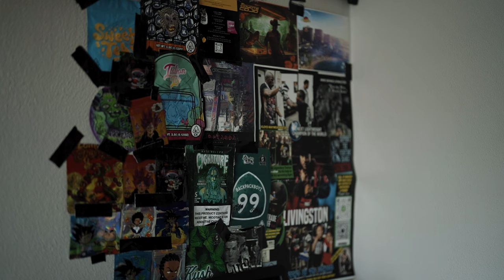NMG OnTheTrack - Virgo Tendencies ( Official Music Video )